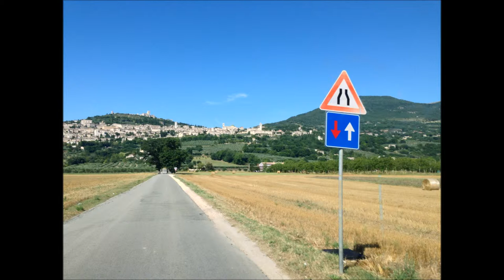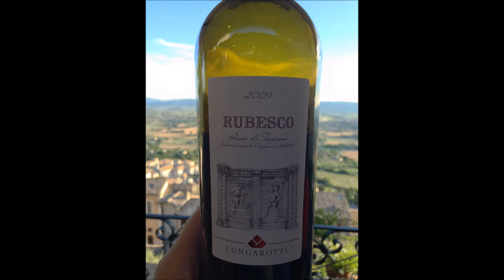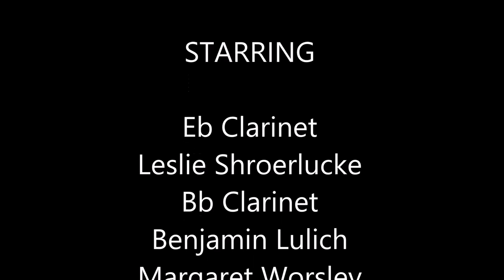Orange County Clarinet Consort Performs, Jazz Moods, by Michael McCuistion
Performance and pictures occurred at the Clarinetfest In Assisi Italy in 2013.